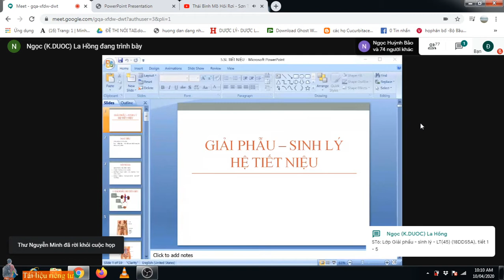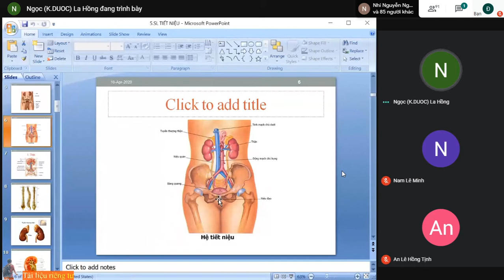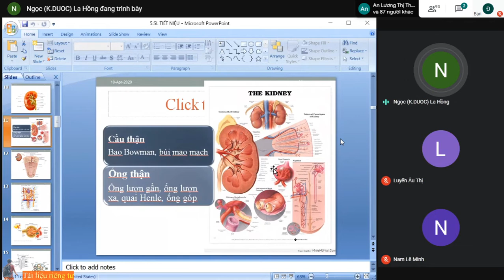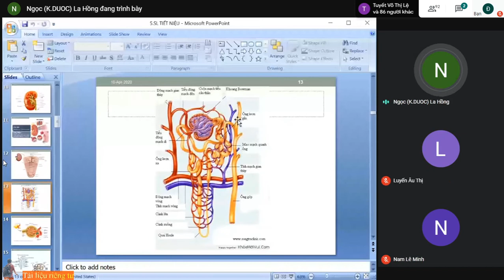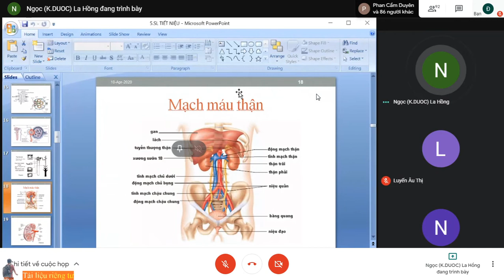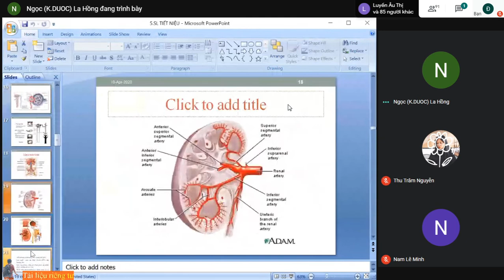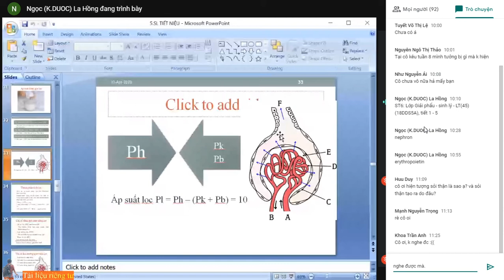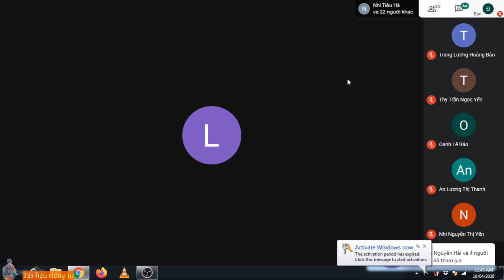Giải phẩu sinh lí (GPSL) | Hệ Tiết Niệu - Cô Ngọc